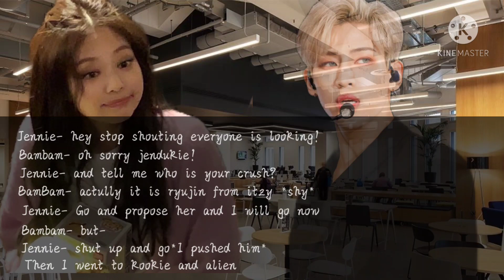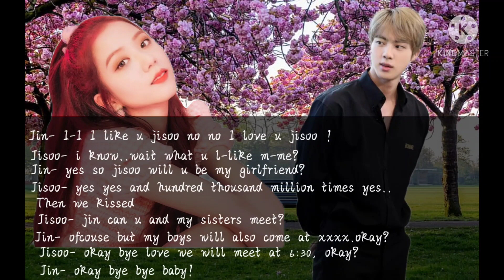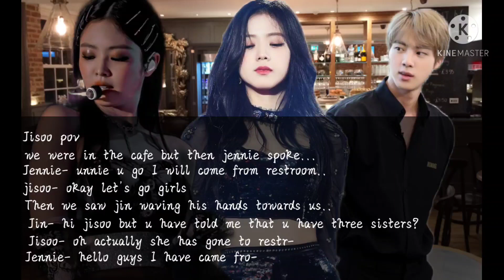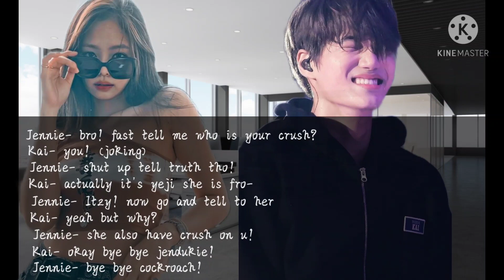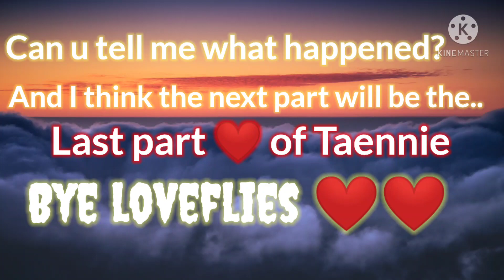When her enemy met her after 5 yrs and fall for her[Taennie FF] ft. liskook pt.2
- I don't own all used music and pictures on this video.
- this is just a FF (fanfiction), so don't think is real, It's just my imagination
- if you're not a Taennie shipper u can kindly leave:)